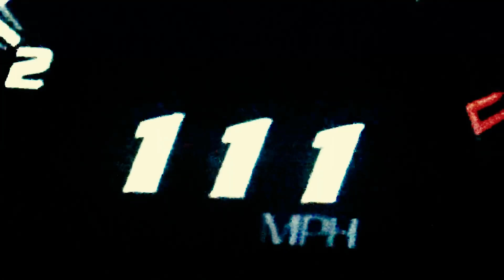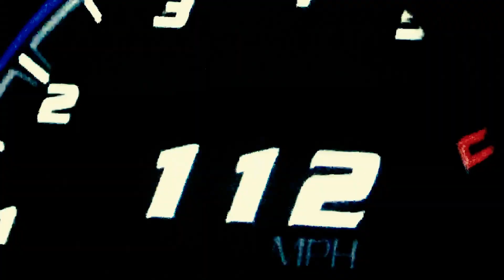(FREE) OSAMASON + KEN CARSON + LIFELESSGARMENTS TYPE BEAT "XXX"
[ PROD. 808RICK + OMGZANOZA

ALWAYS CREDIT ALL THE PRODUCERS INVOLVED (PROD. 808RICK + OMGZANOZA)